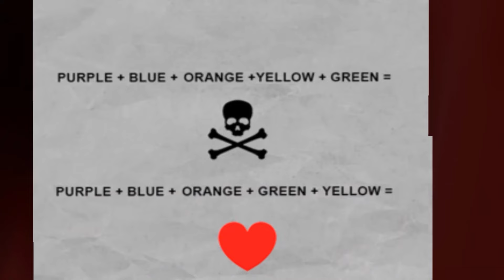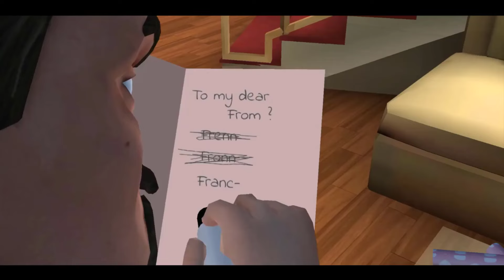Scary Teacher 3D - Miss T Pranked Again, chapter update, Special Episode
Comment your favorite game, I will play it best:scaryteacher3d